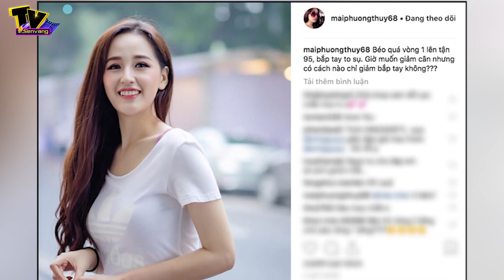Mai Phương Thúy đô con bất ngờ vì tăng cân đột biến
. Mai Phương Thúy cái tên không còn xa lạ ở showbiz đầy rẫy thị phi này nữa. Thì mới đây, cô tiếp tục trở thành tâm điểm của công chúng khi xuất hiện trên truyền hình với thân hình tăng cân thấy rõ của cô vì bị người xem chê thân hình đô con, đặc biệt là bắp tay, chân kém thon gọn so với trước.